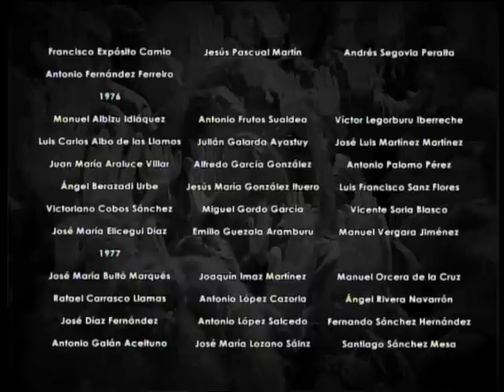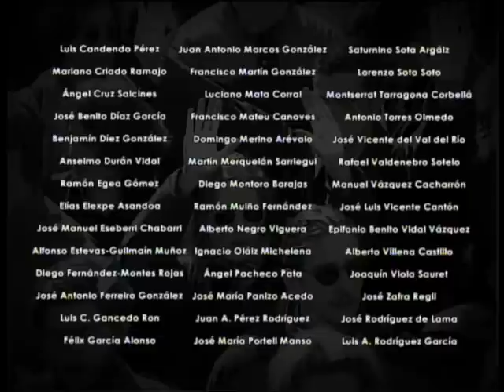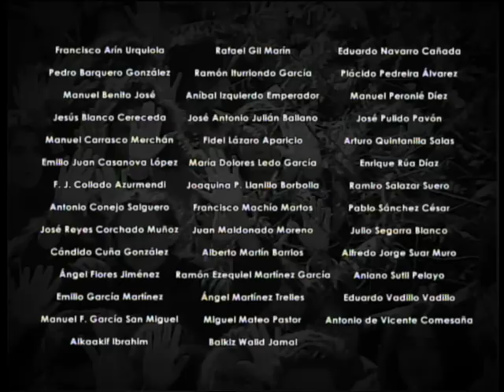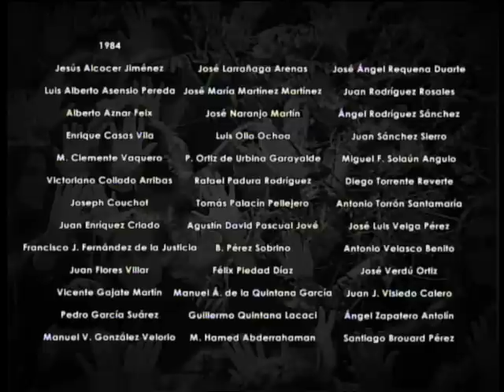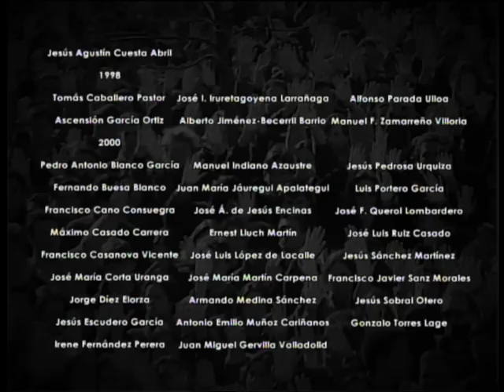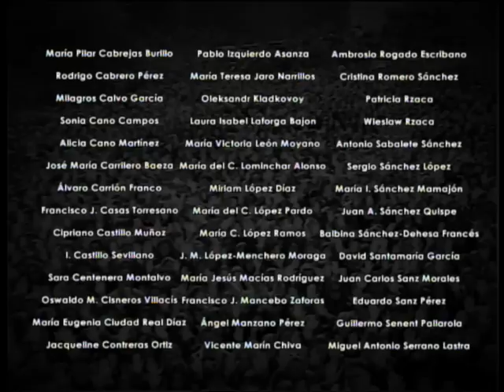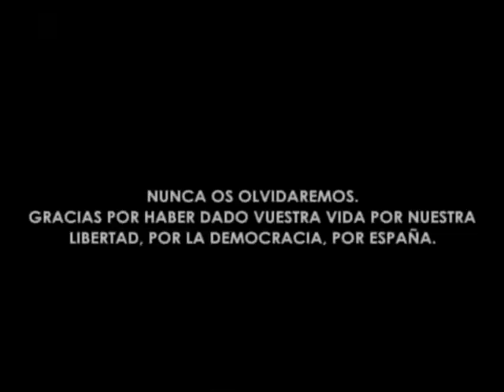Video del IV Congreso Internacional de Víctimas del Terroris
Video de las víctimas del terrorismo de España.  Imágenes similares a las vividas en Argentina en los años 70 ante el ataque terrorista de Montoneros y ERP contra la población civil y no combatiente.  Las víctimas del terrorismo de Argentina queremos PAZ, Justicia, Verdad, Reparación y NO más impunidad para los terroristas!!!